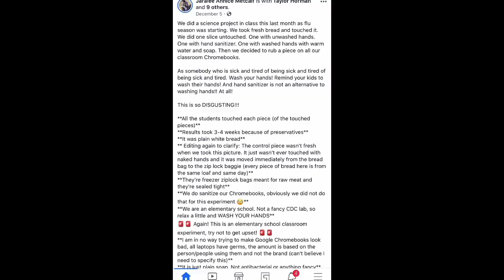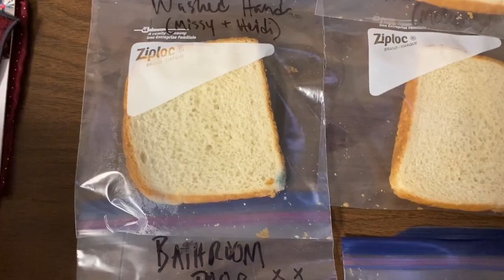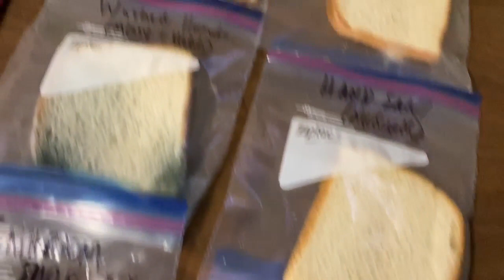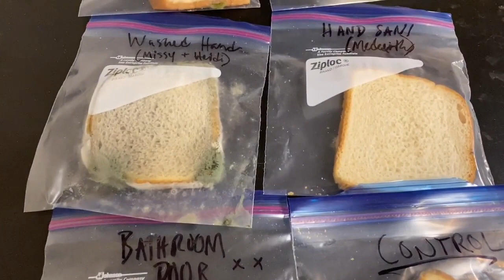Moldy bread hand washing experiment